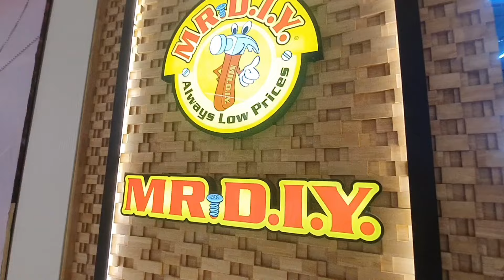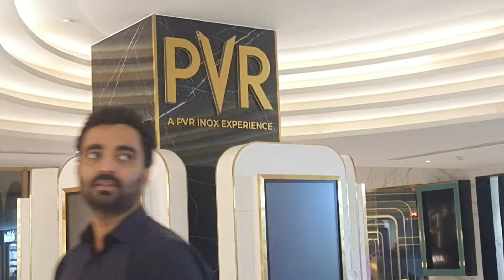PALLADIUM MALL,AHMEDABAD | BIGGEST LUXURY MALL IN GUJARAT | S G HIGHWAY, AHMEDABAD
In this Video I show you Gujarat's biggest luxury Mall  which is Located at Thaltej, S G highway ,Ahmedabad. In this mall, you can see branded lifestyle items and other essential items. Apart from this, this mall also has a cinema hall and many restaurants